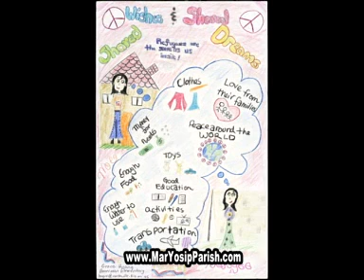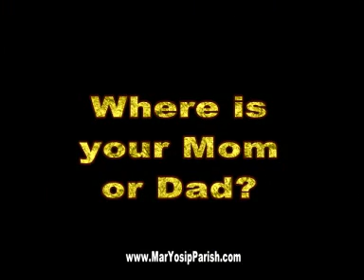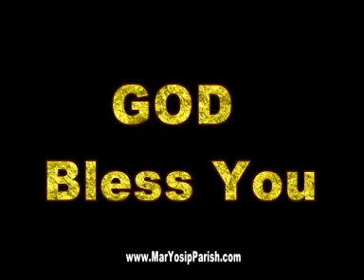ACOE - Refugee Kids of Middle East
Refugee Kids of Middle East, Assyrian Church Of The East,